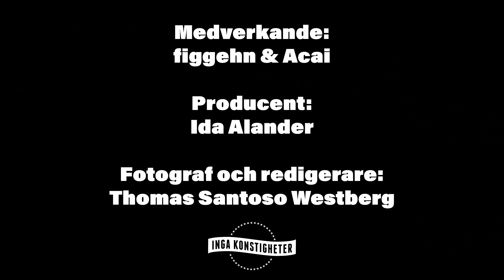Bästa Cheeseburgare & Chili Cheese!? McDonalds, Max och Burger King!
Cheeseburgare och Chili Cheese från McDonald's, Burger King och Max. Kan figgehn och Acai identifiera vilken som är vilken?